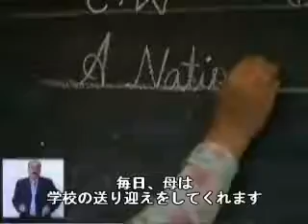パキスタン障害者社会参加促進プロジェクト(啓発用ショートムービー1-6)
障害者社会参加促進プロジェクト(パキスタン連邦政府・JICA)
2008年１２月よりKPK州アボタバード県にて開始。